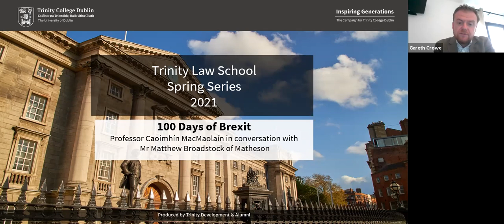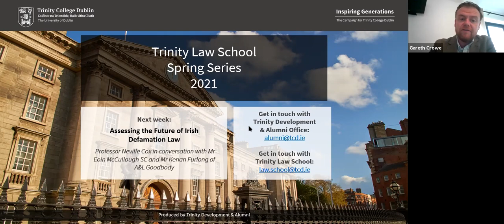Trinity Law School Spring Series: 100 Days of Brexit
100 days after the end of the transition period, Brexit’s implications for trade are becoming clearer: between the UK and Ireland; and between Great Britain and Northern Ireland. From Amazon customers to exporters and importers of food produce, all have experienced significant difficulties in the early months of 2021. Indirect taxes (such as custom duties and VAT) and food standards represent the barriers to trade that are causing this reorientation.

In this conversation, Trinity's Professor Caoimhín MacMaoláin and Matthew Broadstock (Partner in Tax Practice at Matheson) will explore the recent changes and assess whether they are mere teething troubles or harbingers of a fundamental reorientation of trading relationships.